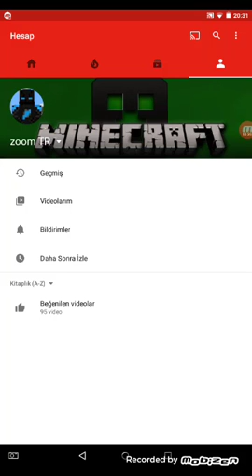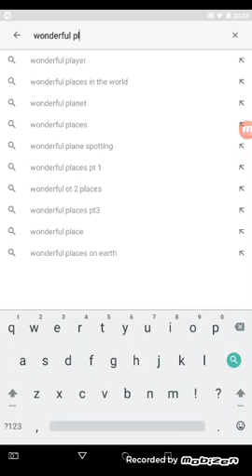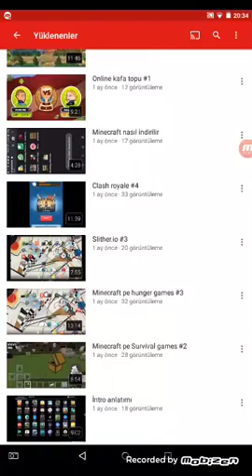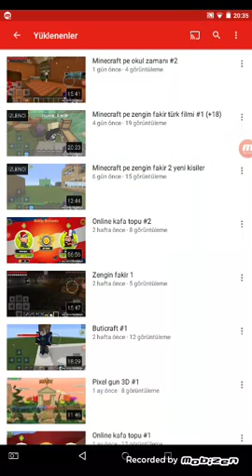Kardeş kanalımızı tanıtıyorum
Kardeş kanalımızïn adı